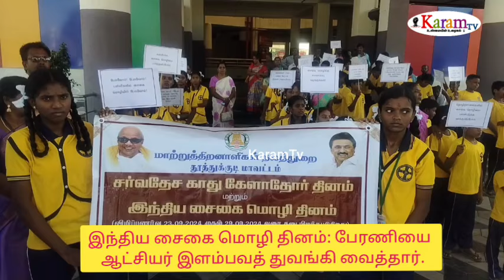இந்திய சைகை மொழி தினம்: பேரணியை ஆட்சியர் இளம்பவத் துவங்கி வைத்தார்.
karamtv தூத்துக்குடியில் சர்வதேச காது கேளாதோர் தினம் மற்றும் இந்திய சைகை மொழி தினத்தை முன்னிட்டு செவித்திறன் குறைபாடு உள்ள மாணவ மாணவியர் பங்குபெற்ற பேரணியை தூத்துக்குடி மாவட்ட ஆட்சித் தலைவர் இளம் பகவத் தொடங்கி வைத்தார்